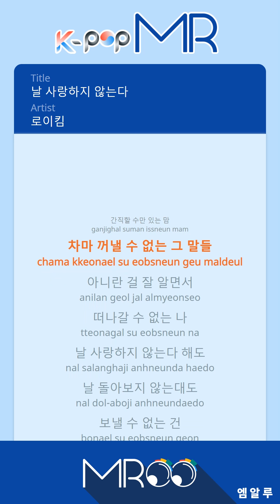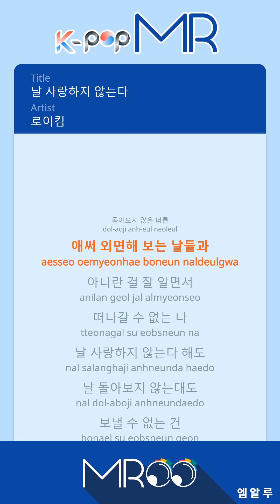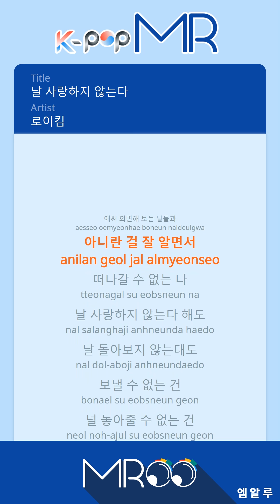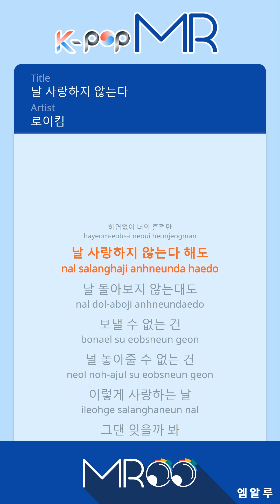You Don't Love Me - Roy Kim (With Melody Ver.)ㆍ날 사랑하지 않는다 로이킴 [K-POP MROO 노래방★Musicen MR]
[Eng-Sub]

I’m always looking at you
I can only keep my feelings inside
I don’t dare say those words
I know this can’t happen but I can’t leave

Even if you don’t love me
Even if you don’t look back at me
The reason I can’t send you off
The reason I can’t let you go
Is in case you forget me, who love you so much

My heart that is waiting, you who won’t return
Days I tried to look away

Without a sound, without any promise
I’m looking at you, getting farther away
Because I can’t do anything
I’m endlessly feeling your traces

ⓒMusicen. MROO"